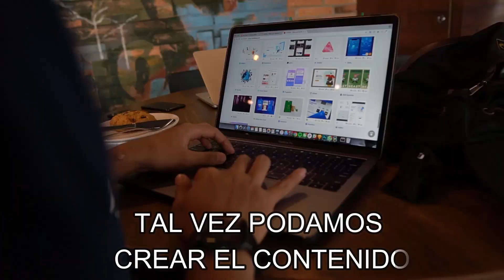[ LIVE ] ¿QUÉ PASA SI INVIERTO Y QUEDO CESANTE? | BrokersDigitales.com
Los expertos de Brokers Digitales te asesorarán y mostrarán las distintas opciones que puedes optar si es que llegas a quedar sin trabajo.